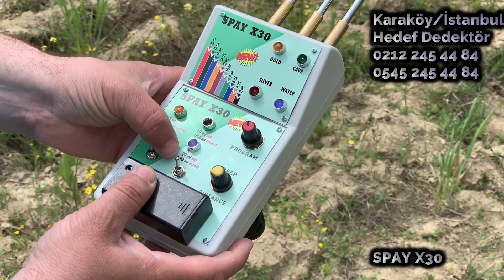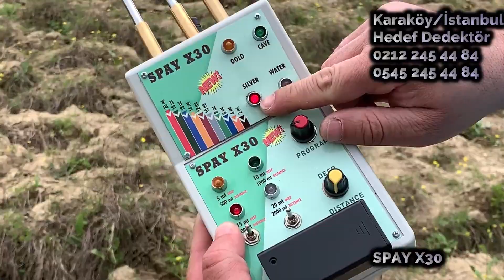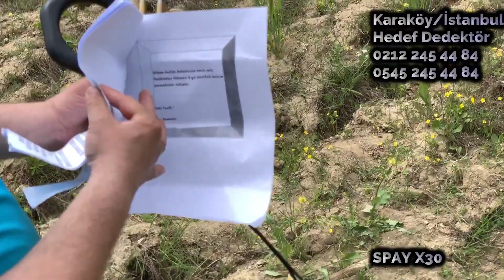Altın Bulucu Alan Tarama Cihazı*2021 En İYİ Alan Tarama Cihazı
' UZAK MESAFELER ARTIK YAKIN''​

HEDEF DEDEKTÖR'DEN

SPAY X30 FULL  ELEKTRONİK ALAN TARAMA CİHAZI

ÇİFT SİSTEM HAZNELİDE KULLANABİLİYORSUNUZ

DERİNLİK TESPİTİ ALABİLECEĞİNİZ PROFESYONEL ALAN TARAMA CİHAZIDIR.

MÜKEMMEL TARAMA MESAFESİ SÜPER DERİNLİK TESPİTİ

2,Lİ SET FİYATI;2500TL

Spay x30 alan tarama cihazı

DOĞRU YERDE DOĞRU ZAMANDA DOĞRU SATICIDAN ALIŞVERİŞ YAPMANIZI TERCİH EDİNİZ!

ALTIN,GÜMÜŞ,BOŞLUK,SU AYRIMLI DEFİNE ALAN TARAMA DEDEKÖTÖRÜ

YENİ NESİL ALAN TARAMA CİHAZI,DEFİNE ARAMA CİHAZI,SPAY X30 ALAN TARAMA CİHAZI

PROFESYONEL 3 ANTENLİ

hakkımızı yemeyin

42 yıldır aynı adreste bu işi yapan kaç kişi var?

ÜCRETSİZ KARGO

DERİNLİK TESPİT ÖLÇÜMÜ YAPACAĞINIZ TEK CİHAZDIR,MİNERALLİ TOPRAKLARDAN HİÇ ETKİLENMEYEN KOLAY KULLANIMLI İKİNCİ BİR DEFİNE DEDEKTÖR İHTİYAÇ DUYMAYACAKSINIZ.

SPAY X30 ALAN TARAMA CİHAZI

Altın,Gümüş,BOŞLUK,SU ayrımlı alan tarama cihazı

Full elektronık alan tarama cihazı

500 metre Alan taraması yapar maksimum objenin büyüklüğüne göre 20 metre derinliğe iner

Amerikan 3 antenlidir.(ÖZEL Enerji Kalibrasyon Laboratuvarında Test Edilmiştir.)

 mineralli toprak etkisinden hiç bir şekilde etkilenmez

TÜRKÇE VE İNGİLİZCE KULLANMA KILAVUZU

2 SENE SERVİS GARANTİLİDİR